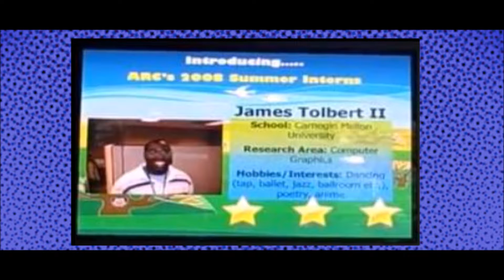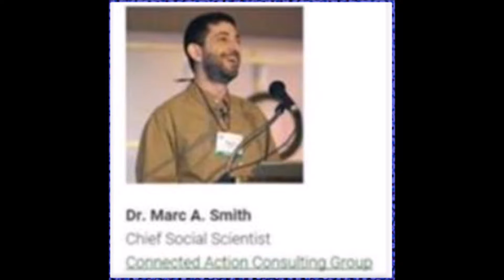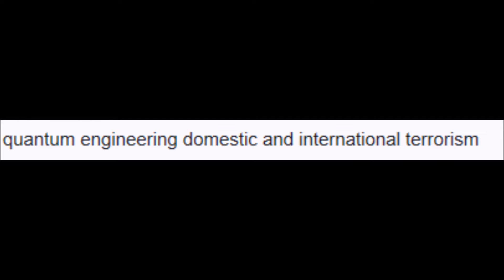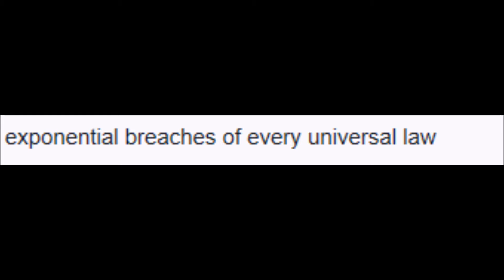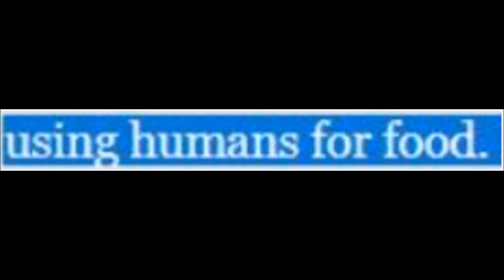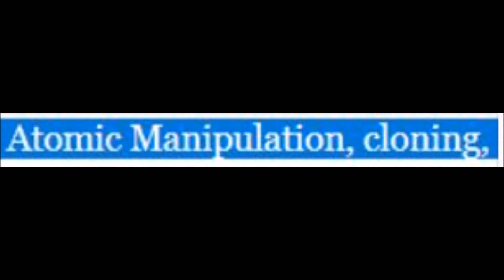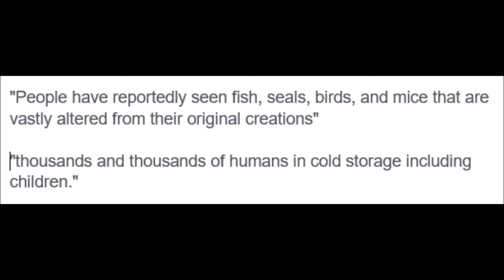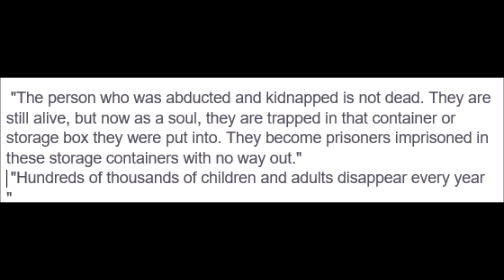XYZ File 50 - Absolute Arrogance (Dulce Base)